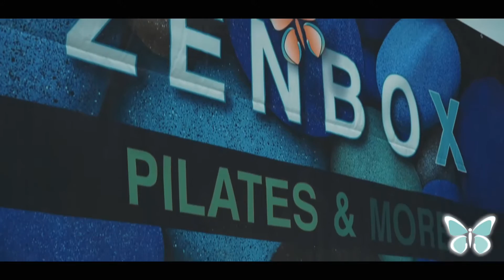FORMATIONS AQUA ZEN DE ZENBOX PILATES & MORE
🎁Etes-vous COACH ou KINÉS ?ACCÉDEZ GRATUITEMENT à notre MODULE STARTER KIT
Pour découvrir nos formations 🦋 Déroulez pour plus d'infos 👇

Merci pour votre intérêt et bon visionnement de notre vidéo ! Et  MERCI de LIKER 👍 si le contenu vous plait 😉 N’hésitez-pas à laisser vos commentaires et vos suggestions pour qu'on puisse interagir et répondre à éventuelles questions!

👉Le module Aquapilates est un cours aquatique proposant une alternative au cours d'aquagym en ciblant un renforcement musculaire profond.
L’eau provoquant déséquilibre et instabilité stimulera davantage les muscles posturaux pour garder l’alignement du corps, celle-ci permettra aussi d’accentuer la résistance dans les mouvements et d’accroître les effets bénéfiques sur le corps.
Cette formation vous permet la pratique et la compréhension des exercices en phase avec les principes de la méthode Pilates mais réadaptés au milieu aquatique, qui est le plus adapté pour certaines personnes en termes de facilitateur de mobilité.
👉 L'Aquamat est un tapis flottant conçu pour permettre à toutes les piscines de proposer une nouvelle activité aquatique.
Effectuer des exercices de Pilates, Yoga ou fonctionnel debout sur le mat flottant va provoquer
déséquilibre et instabilité ce qui stimulera davantage les muscles posturaux et le travail sur la proprioception.
Cette formation vous permet la pratique et la compréhension des exercices en phase avec les principes de la méthode Pilates.
👉 Depuis quelques années l'Aquabike, qui est l'équivalent du biking mais dans l'eau, rencontre un franc succès. En effet, l'avantage de cette discipline permet un bon entrainement cardiovasculaire tout en bénéficiant des avantages de l'eau : les articulations sont préservées, l'eau engendre naturellement une résistance et un effet drainant sur les jambes apprécié par les femmes.
L'AQUABIKE & CORE allie les bienfaits de l'aquabike et du Pilates. Nous incorporons ici des exercices basés sur le "Core Training" selon les principes Pilates utilisant une bande élastique et une frite.
Ce module AQUABIKE & CORE est OFFERT GRATUITEMENT dans nos modules de formation AQUAPILATE et AQUAMAT
✔POUR QUI ?
Pour tout Personal Trainer, enseignants et instructeurs de fitness, de yoga, coachs et entraineurs sportifs, Kinésithérapeutes, danseurs, maîtres nageurs
✔OBJECTIFS : les plus
- En tant que Maître nageur ou Coach Sportif, ajouter une valeur ajoutée au CV entraînant un taux de rémunération plus élevé et la possibilité de collaborer avec des thérapeutes dans des Centres Sport-Santé.
- En tant que thérapeute, pouvoir utiliser cette méthode et ces outils pour la réhabilitation des patients.

🦋 ZENBOX PILATES & MORE 🦋
CONCEPT CHOISI PAR LES MEILLEURES ECOLES DE FORMATIONS.
Exercices, Conseils et Formations délivrées par les meilleurs experts du secteur SPORT-SANTE (Coachs diplômés, médecins du dos, kinésithérapeutes..) et par les meilleures écoles de formation. Dans cette méthode, on intègre l’importance des automassages des Trigger Points et du Stretching pour un bon équilibre musculaire.
FORMATION DATADOCKEE ET CERTIFIE QUALIOPI PERMETTANT UNE PRISE EN CHARGE DES DEMANDES DE FINANCEMENT.

⭐️ Ce concept a été créé par Silvia Del Monaco, coach diplômé depuis 25 ans. Elle a formé des milliers de coachs dans plusieurs pays pour partager un savoir pluridisciplinaire et son expérience personnelle (fibromyalgie et hernie discale paralysante) afin d'aider un maximum de personnes à "NE PLUS SUBIR SON CORPS MAIS LE CONTRÔLER " 💖 et Frédérick Dehem son mari et partenaire de travail, licencié en éducation physique de l'Université Catholique de Louvain, maître nageur sauveteur présent dans le secteur de la remise en forme depuis 15 ans.

A bientôt,
Silvia et Fred